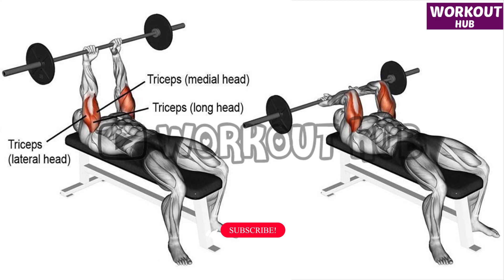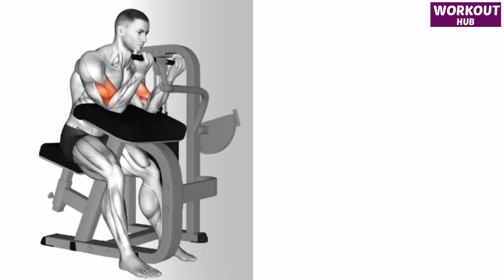Arm day workout - Best Bicep & Tricep Exercises to Grow Bigger Arms fast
Bicep Workout at the gym
Tricep workout at the gym

00:00 Close Grip Barbell Bench Press
00:30 Laying Barbell Tricep Extension
00:55 Cable Rope Triceps Extension
01:20 Standing Dumbbell Triceps Extension
01:50 Tricep Dips
02:15 Alternating Dumbbell Curl
02:45 Dumbbell Concentration Curl
03:10 Incline Dumbbell Curl
03:40 Machine Preacher Curl
04:05 Standing Cable Curl